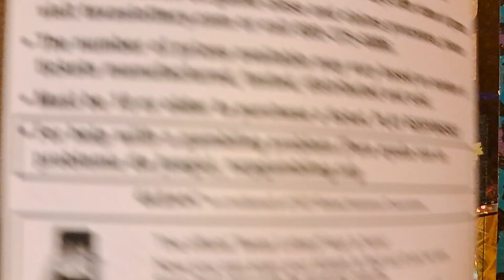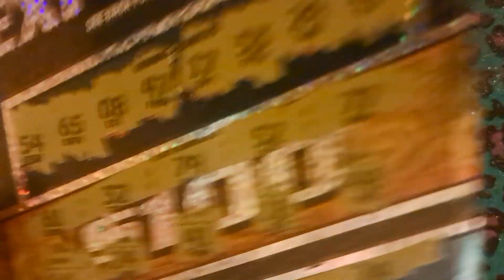November 28, 2023